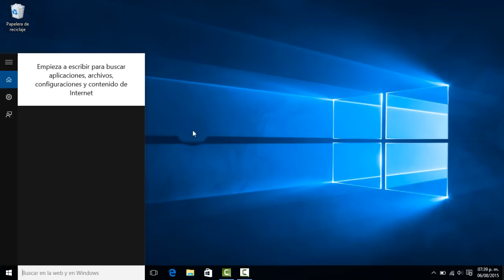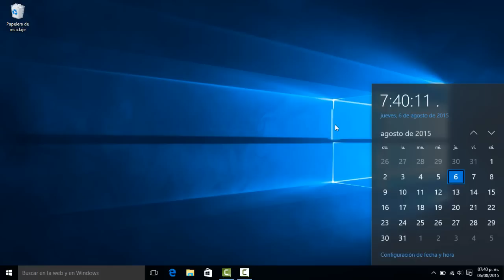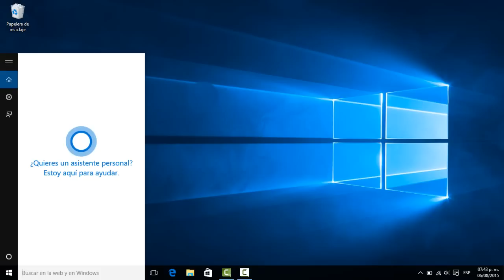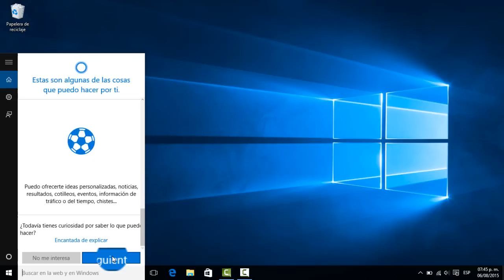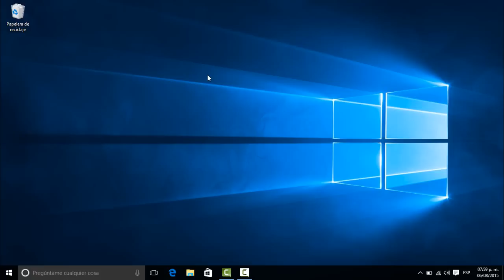Como Activar y usar Cortana Windows 10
Te comparto esta solucion al tema de cortana de windows 10, si tienes tu lenguaje en Español America Latina tendras algunas dificultades, asi que aqui esta la solucion para activar y usar Cortana la nueva experiencia de Windows 10.